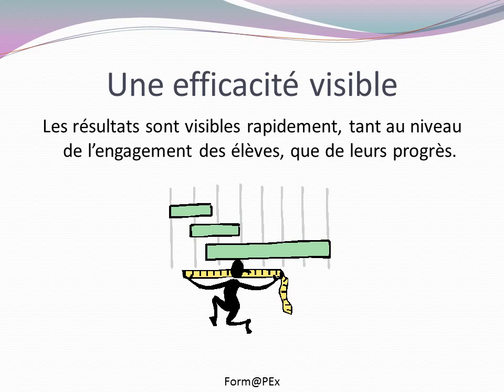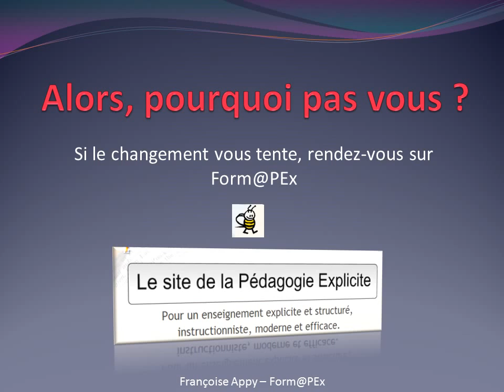10 bonnes raisons d'adopter l'Enseignement Explicite